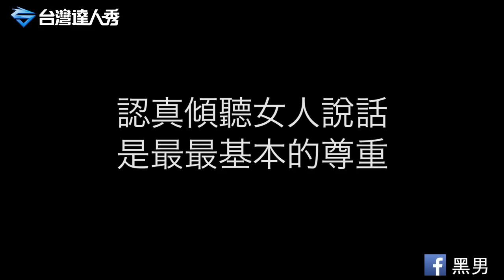達人秀熱門│女友跟你說話的常見態度？！【黑男】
達人秀合作頻道： 黑男